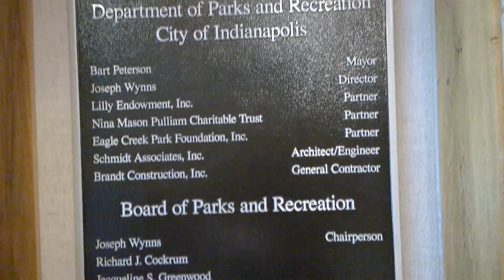Eagle Creek Park | 2015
Come along on a tour of Eagle Creek Park in Indianapolis, Indiana. We take a hike, see the lakes and even see some animals in the nature center. The zip-lines and rope bridges are very cool, and the views here are just stunning. It's hard to believe this park is actually in the city, but is no surprise that it is one of the biggest city parks in the US. We hope you get a chance to come visit the awesome park for yourself!